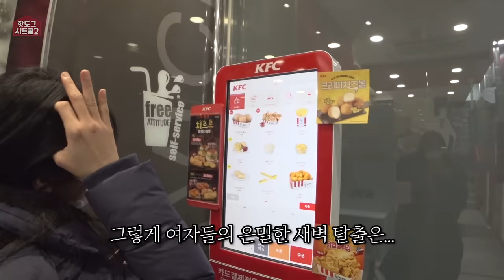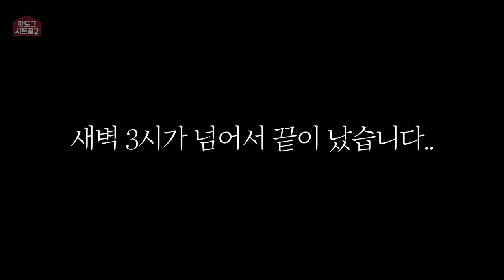[시트콤 시즌2 EP.13] 집 나간 동거녀 잡아왔습니다. 어디 갔다 온 걸까요?